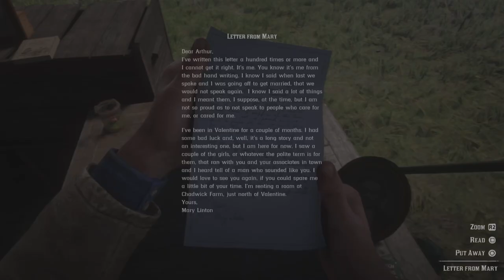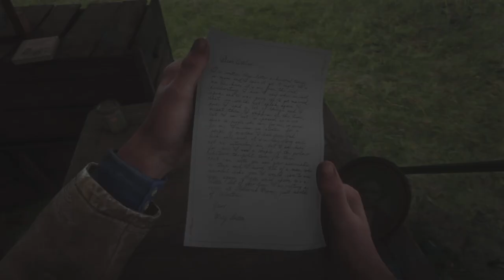RED DEAD REDEMPTION 2 Walkthrough Gameplay Part 8 (No Commentary)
Red Dead Redemption 2 Walkthrough Gameplay 1 includes a Review, Full Game Gameplay and Campaign Mission 1 for PlayStation 5, and Playstation 4. My 2024 Red Dead Redemption 2 Gameplay Walkthrough will feature the Full Game Story Campaign. This Red Dead Redemption 2 (2024) Gameplay Walkthrough will feature the Full Game Story Campaign. This Red Dead Redemption 2 Gameplay Walkthrough will include a Review, Review, All Campaign Missions, Cut Scenes, Cinematics, OST, Soundtrack, PS5 Gameplay,  PlayStation 5 and more until the Ending of the Single Player Story!

Join me as we explore the breathtaking landscapes, encounter dangerous outlaws, and immerse ourselves in the rich and detailed world of this critically acclaimed game. From intense gunfights to serene moments of tranquility, there's never a dull moment in this epic open-world adventure. So saddle up and get ready to experience the thrill of the wild, wild west in Red Dead Redemption 2!

Red Dead Redemption 2 is a Western-themed action-adventure game. Played from a first- or third-person perspective, the game is set in an open-world environment featuring a fictionalized version of the United States in 1899. It features single-player and online multiplayer components, the latter released under Red Dead Online. For most of the game, the player controls outlaw Arthur Morgan, a member of the Van der Linde gang, as he completes missions—linear scenarios with set objectives—to progress the story; from the epilogue, the player controls Red Dead Redemption protagonist John Marston. Outside of missions, they can freely roam the interactive world. They may engage in combat with enemies using melee attacks, firearms, bow and arrow, throwables, or explosives, and can dual wield weapons. The player can swim as Arthur but not as John.